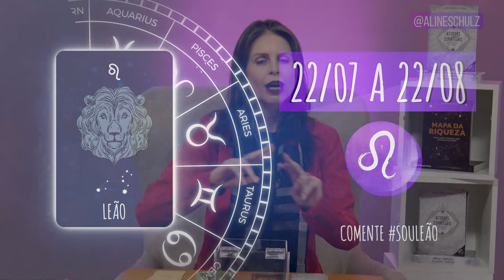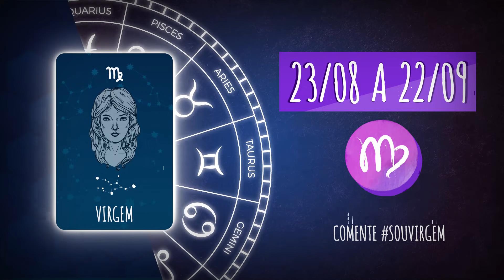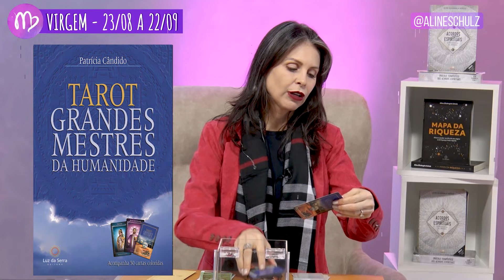Signos na Semana: 01 a 07 de Agosto | Aline Schulz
🤩 Autoconhecimento para destravar profissionalmente, na relação a dois, na família e na sua vida financeira? Descubra tudo com o seu Mapa Astral:

Recados importantes: 00:00
Câncer: 01:08
Touro: 03:18
Sagitário: 05:13
Capricórnio: 07:01
Gêmeos: 08:44
Áries: 10:53
Peixes: 12:57
Leão: 15:04
Aquário: 16:37
Libra: 18:55
Escorpião: 21:01
Virgem: 22:51

Acesse a página e entre para nosso Canal exclusivo no Telegram, caso você não saiba instalar não se preocupe, lá temos o tutorial completo para você. Aproveite 😍

Neste vídeo, Aline Schulz faz a previsão dos signos de 01/08 a 07/08. Signos. Venha descobrir o que te espera durante a semana de acordo com o seu signo e as cartas. Câncer, Touro, Sagitário, Capricórnio, Gêmeos, Áries, Peixes, Leão, Aquário, Libra, Escorpião, Virgem. Descubra como se prevenir de armadilhas que podem surgir na sua semana.  Seus signos na semana.